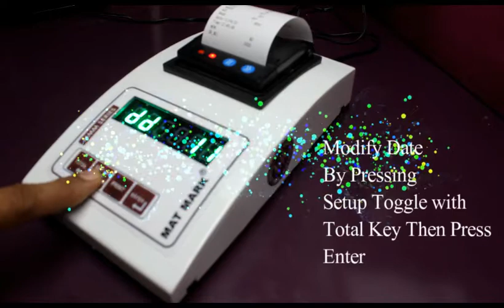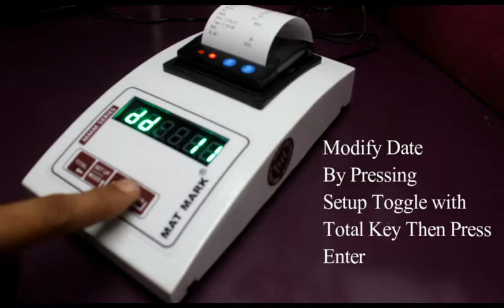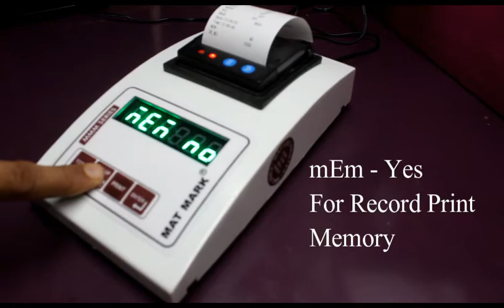MATMARK Jewellery Printer Setup Guide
MATMARK 1st Jewellery Printer With Memory
Universal Jewellery Printer Connect With Weighing Scale